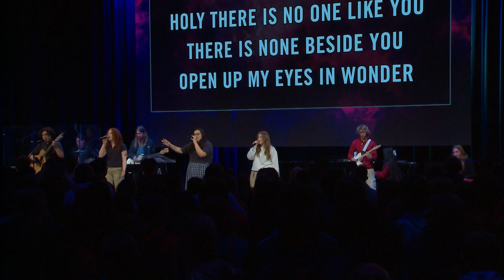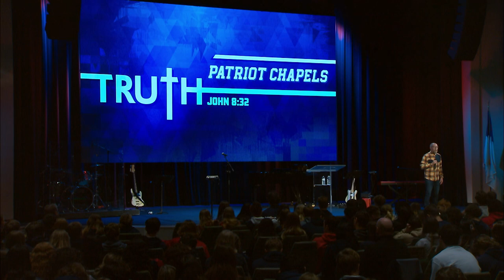Ryan Dobson Chapel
Ryan Dobson, Co-Host of Dr. James Dobson's Family Talk, discussed how to better rely on God in any situation and experience God's love in a new refreshing way.